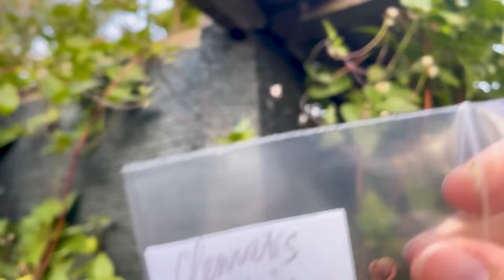Gardening in a War Zone | First Look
Alla Olkhovska is a gardener, writer, photographer, and clematis seed grower living in Kharkiv, Ukraine and is the subject of our first-ever documentary film, Gardening in a War Zone. Alla was unable to leave the country when the war broke out and now supports her family with the seeds she collects from her garden. This short video shares a bit of backstory on how we came to know Alla, her passion for sharing beauty, and why this project matters so much.

List “humanitarian aid” in the payment field description

VIDEO CREDITS
Executive Producer: Erin Benzakein
Director: Rob Finch
Editors: Rob Finch, Sarah Bourscheid
Producer: Rob Finch
Directors of Photography: Oleh Halaidych, Chris Benzakein
Additional Cinematography: Alla Olkhovska, Vitaliy Olkhovskyi
Color Correction and Sound Mix: Rob Finch
Production and Post Support: Chris Benzakein, Jill Jorgensen, Laura Davis, Melissa Reese, Angela Strand

Copyright Floret LLC